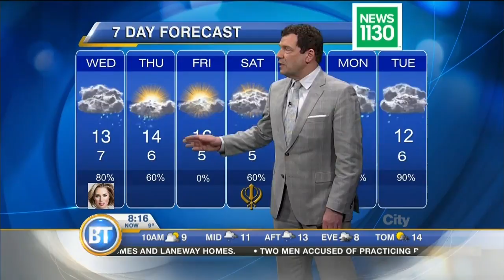Mid-Morning Forecast: April 19th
Showers this morning and throughout much of the afternoon, high 13. Thursday it's showers & sun breaks, high 14.